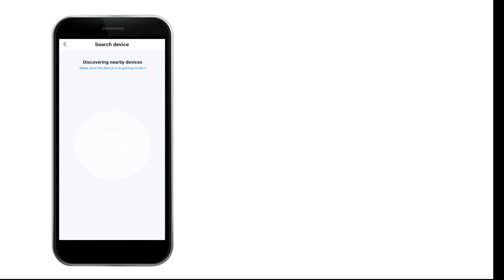BLE-YL01-- YIERYI 7-in-1 pH Meter, Chlorine Tester with Smart Hub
7-in-1 pH Meter - This chlorine tester can measure the pH, TDS (ppm), EC (conductivity), CL (chlorine), ORP, SALT, and Temp of swimming pool water more accurately, quickly, and stably. Our chlorine meter needs to be connected to the Tuya App through 2.4GHZ WiFi and paired with a smart Hub to be used.
Skype：sunnyfeng102
Wechat:  sunnyfeng102